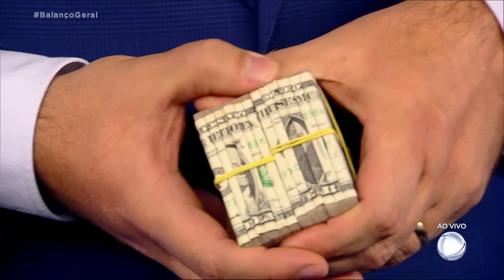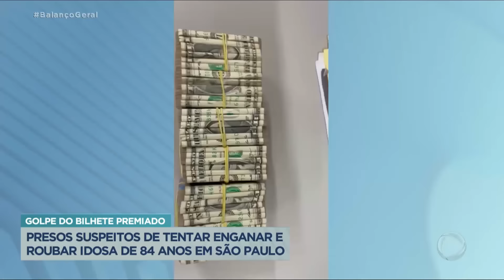Idosa de 84 anos quase é vítima de golpe do bilhete premiado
Uma idosa de 84 anos quase foi vítima de uma quadrilha, na zona sul de São Paulo. A polícia, que já estava investigando os três criminosos, chegou no momento em que a idosa estava entregando dinheiro em troca do falso bilhete premiado. A quadrilha usava dinheiro falso para enganar as vítimas e prometiam um bilhete de loteria milionário por um valor menor que o prêmio.